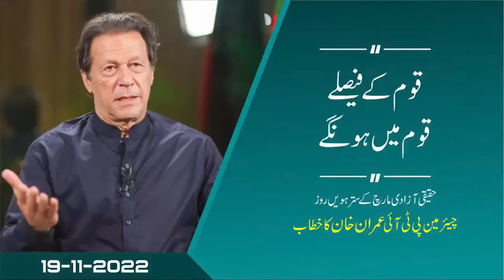قوم کے فیصلے قوم میں ہونگے!